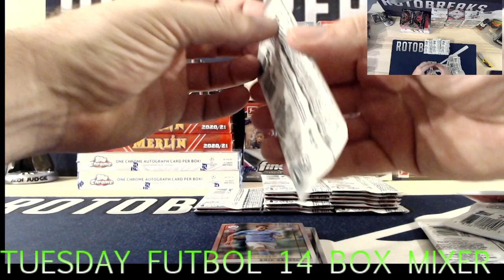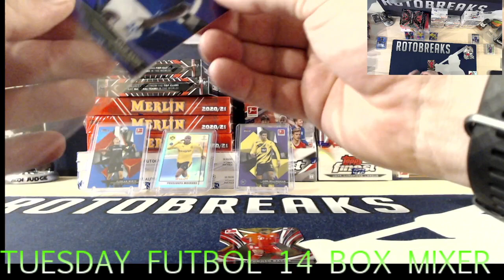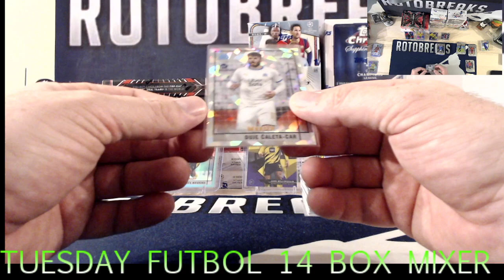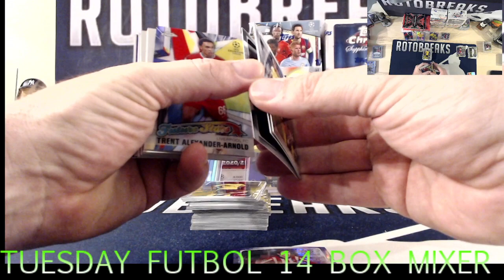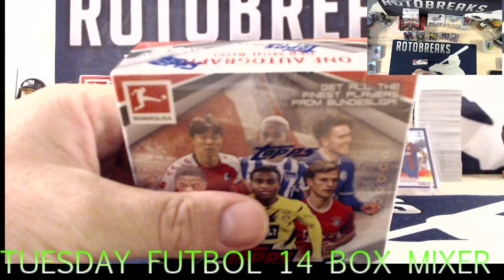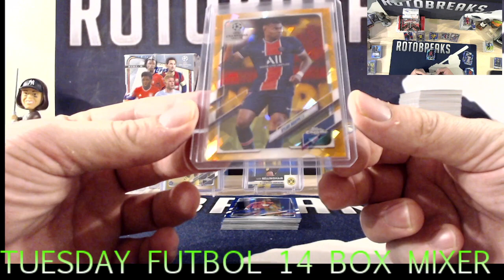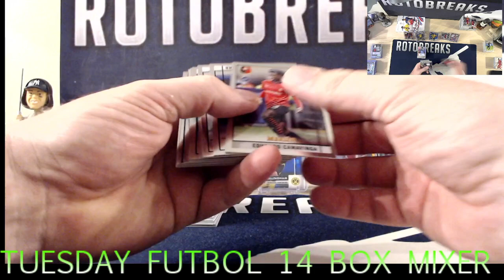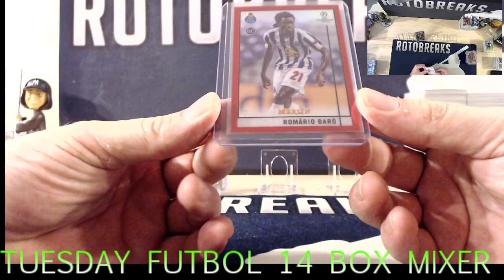Big Futbol Mixer 8:31:21